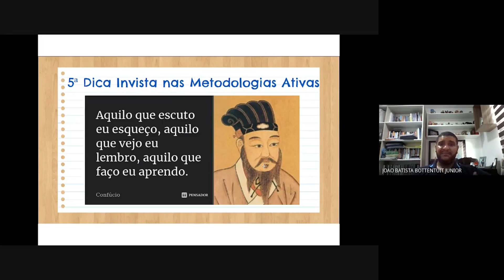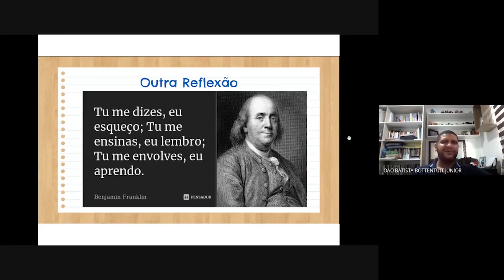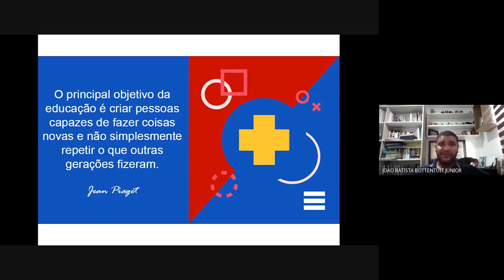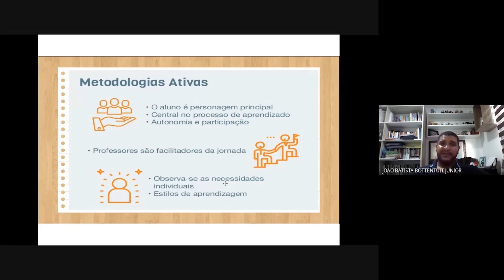Invista em metodologias ativas - Quinta dica